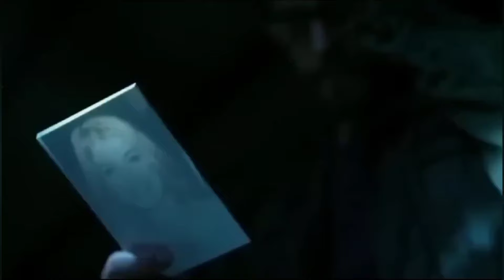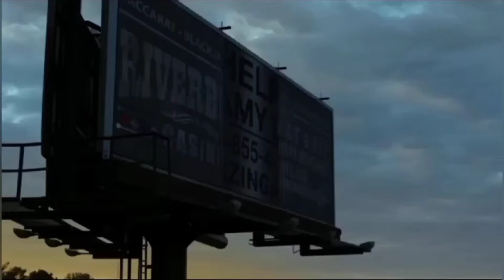Top 10 BEST PLOT TWISTS in Movies.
Top 10 Movies with Mind-Blowing Twists You Won’t See Coming! 🤯🎬

Get ready for a rollercoaster ride of shocking plot twists! In this video, we’re counting down the top 10 movies with mind-blowing twists that will leave you speechless. From psychological thrillers to intense mysteries, these films flip the narrative upside down. Whether it’s Christopher Nolan’s "Memento" or the shocking ending of "Oldeuboi," these movies redefine the art of storytelling. Watch now for unforgettable twists that will keep you guessing until the very end! 🎥

|| Timestamps ||

[0:00] – Intro: Welcome to the ultimate countdown of movies with twists that will blow your mind! 🎬

[0:22] – #10: Lucky Number Slevin: A slick and surprising crime thriller. 🎲

[0:53] – #9: Ex Machina: A thought-provoking sci-fi thriller about AI ethics. 🤖

[1:29] – #8: Gone Girl: A dark exploration of marriage with a sinister twist. 💔

[2:00] – #7: Primal Fear: A courtroom drama with a shocking reveal. ⚖️

[2:33] – #6: Memento: A uniquely structured film that challenges storytelling. 🧩

[3:06] – #5: The Prestige: A tale of obsession and sacrifice with a game-changing twist. 🎩

[3:43] – #4: The Sixth Sense: The iconic twist that redefines the entire film. 👁️

[4:17] – #3: Se7en: A disturbing thriller with a twist that’s hard to forget. 🔪

[4:55] – #2: Shutter Island: A psychological thriller that messes with your perception of reality. 🏝️

[5:32] – #1: Oldboy: A revenge tale with a twist that will leave you speechless. 🔓

[6:12] – Outro: Recap, closing thoughts, and a call to action to like, comment, and subscribe. 👍

Mind-blowing movie twists

Best plot twist movies

Top 10 movie twists

Movies with shocking endings

Movies with surprising twists

Psychological thrillers

Best mystery movies

Movies you didn’t see coming

Shocking plot twists

Gone Girl movie twist

Shutter Island explained

Ex Machina twist

The Prestige movie twist

Primal Fear twist ending

Memento twist explained

Best movies with surprise endings

Se7en movie twist

Top thriller movies with twists

Oldeuboi twist explained

Movie recommendations

Movies with crazy plot twists

Mind-bending movies

Movies to watch with plot twists

Thriller movies with twists

Must-watch movies

watch mojo
watchmojo
movies